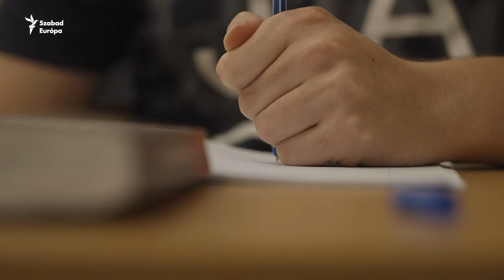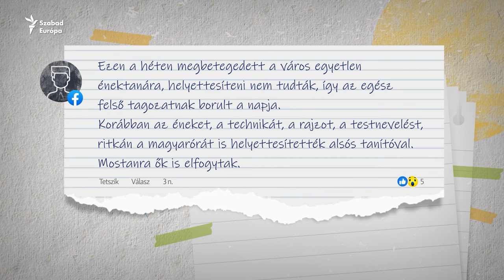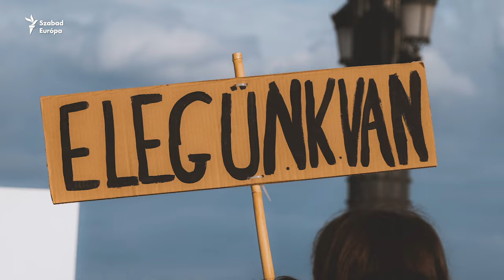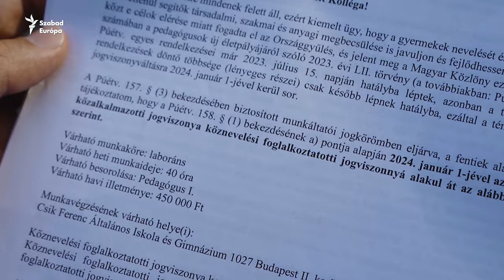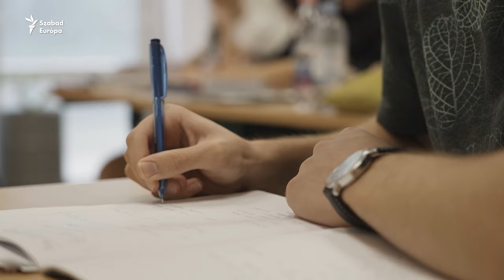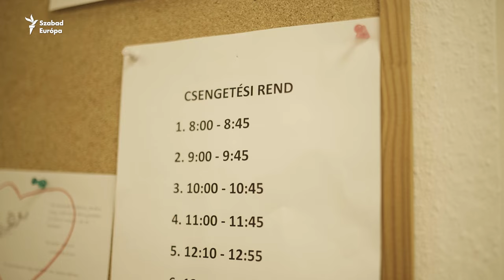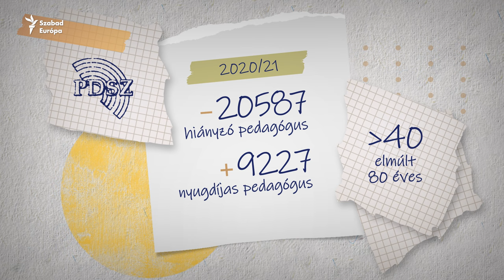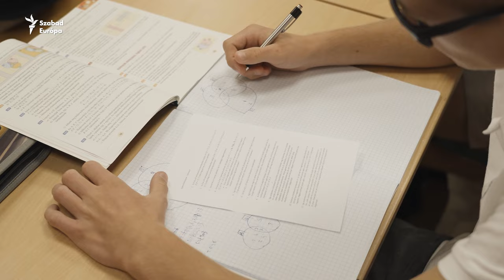Szülők: „A tanárt úgy hívják, hogy betöltetlen álláshely”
A tanárhiány egyes helyeken akkora, hogy csoportokat, sőt egész osztályokat kell sokszor összevonni és gyakran nem szaktanár helyettesít. Ilyenkor a diákokat, sőt szüleiket is jogsérelem éri. Közben egyre több diákot próbálnak az alapítványi, vagy az egyházi oktatásba menekíteni a szülei az állami intézményekből.

00:00 Intró
01:00 Szülők és tanárok anonim beszámolói
02:49 Egy kis pedagógussztrájk-történelem
04:33 Tanárok, akik nem fogadták el a státusztörvényt
09:08 "Miután felmondtam"
11:44 Miről beszélhet nyilvánosan egy pedagógus?
15:05 Szülői Hang: A tanárt úgy hívják a Krétában, hogy betöltetlen álláshely
17:25 Egyre több diákot menekítenek alapítványi iskolába a szüleik